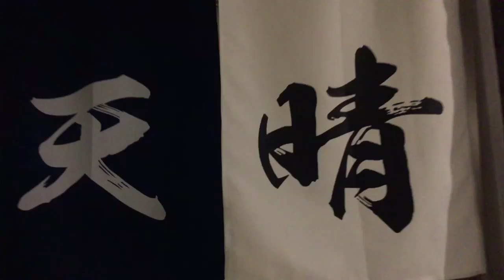天晴日本料理